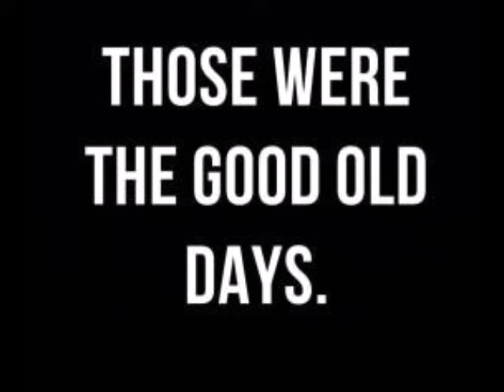NICKY BLACKMARKET & STEVIE HYPER D ONE NATION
Nicky blackmarket and Stevie Hyper d setting the standards back in the day.

LEGENDARY!